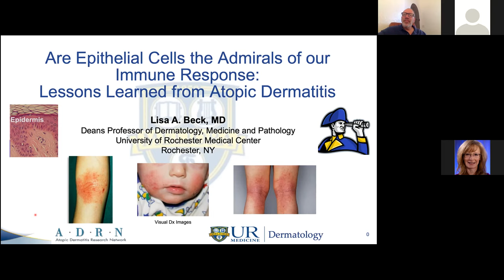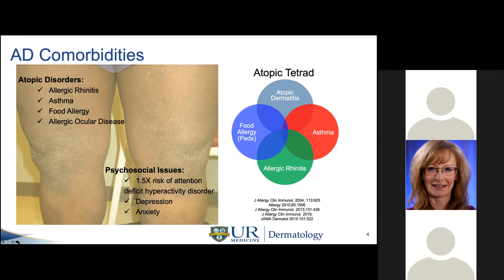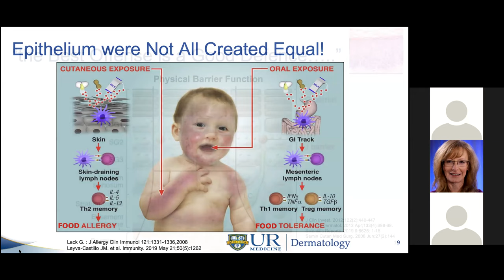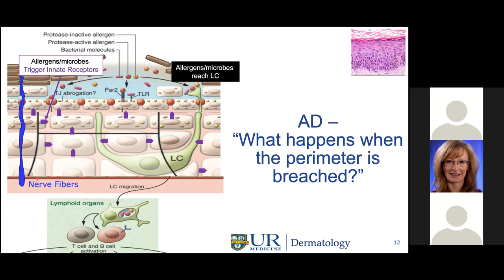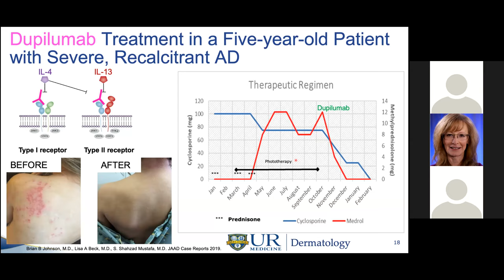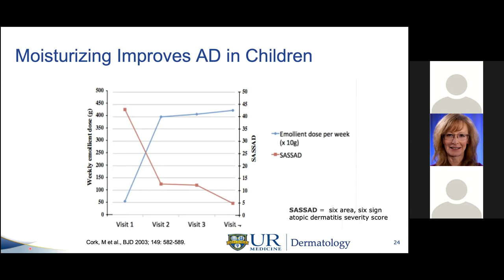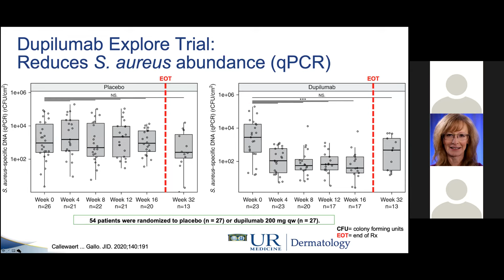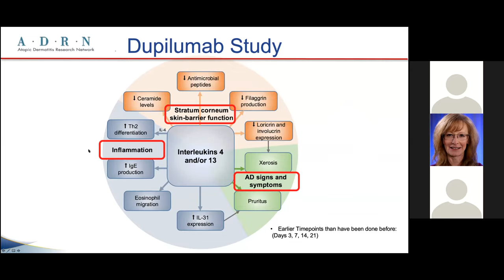20200430, Dr Lisa Beck Stoughton Lecture, UCSD Derm Grand Rounds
April 30, 2020 Zoom Dr  Lisa Beck lecture Derm Grand Rounds Stoughton Lecture, title: Are Epithelial Cells the Admirals of our Immune Response: Lessons Learned from Atopic Dermatitis